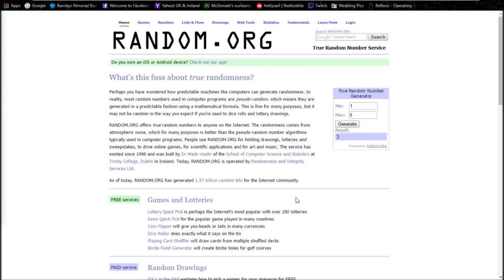♥ Contest Winners ♥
Today, I'll be sharing a quick video announcing the winners to my contest! Congrats to both winners and thank you to all that entered!

M Y S H O P

F A C B O O K

I N S T A G R A M

T W I T T E R